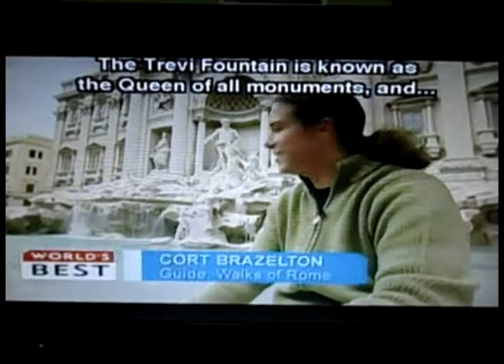TREVI FOUNTAIN ROME (3 Coins in the Fountain)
Trevi Fountain, see you on October 22, 2012 in Rome, Italy to have my turn to throw three coins in the fountain on my left shoulder...

one coin- return to Rome
two coins- return to Rome and be kissed
three coins- return to Rome, be kissed, fall in love and get married